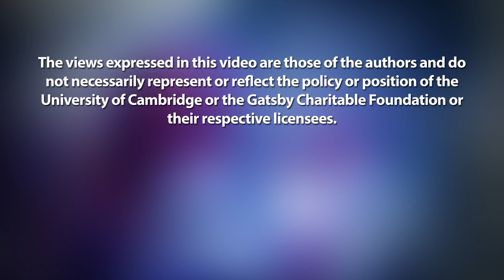Why should you care about plants? by plant scientists 🪴🌱🌾🌲👕💊🌼🌍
Yeah, yeah, we all know that plants are important. But do you REALLY know why plants are important?!
Let some of the world's top plant scientists talk us through just how plants are integral to pretty much every aspect of life on Earth!

0:00 Keith Lindsey - the giant redwoods
0:31 Andrea Paterlini - atmosphere engineers
1:15 Zach Paling - feeding the world
1:33 Anoop Tripathi - making our clothes
2:01 Rebecca Lazarou - providing medicines
2:54 Hayley McCulloch - amazing adaptations
3:40 Charles Lane - food preservatives
4:15 Chris Graham - decision making

Speakers: Prof Keith Lindsey is a lecturer in plant development at Durham University; Dr Andrea Paterlini is a Teacher in Plant Molecular Biology at the University of Sheffield; Zach Paling is a post-graduate researcher in the Centre for Plant Sciences at the University of Leeds; Anoop Tripathi is a post-graduate researcher in the Department of Plant Sciences at the University of Cambridge; Dr Rebecca Lazarou is a medicinal plant scientist and herbal expert at the Royal Botanic Gardens, Kew; Dr Hayley McCulloch is Head of Learning at the Cambridge University Botanic Garden; Dr Charles Lane is a plant disease expert at Fera Science Ltd; Dr Chris Graham is Head of Biology at Hills Road Sixth Form, Cambridge.